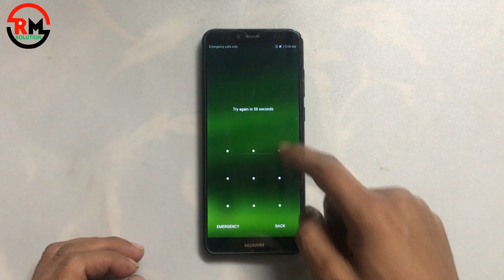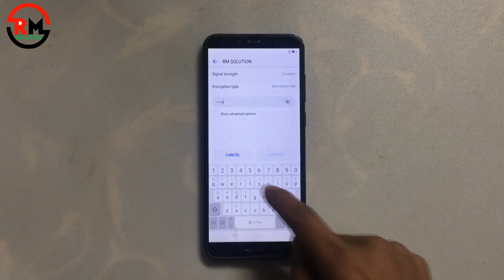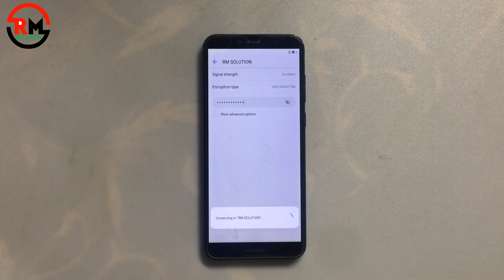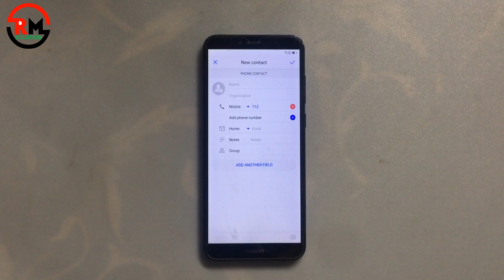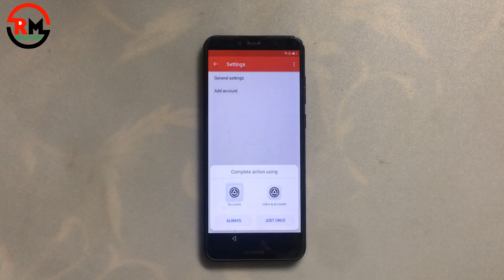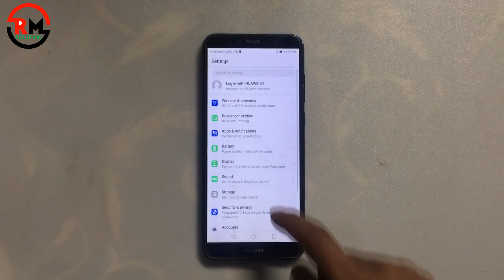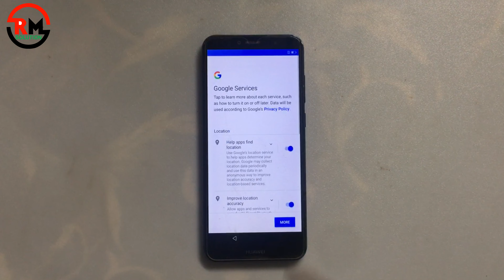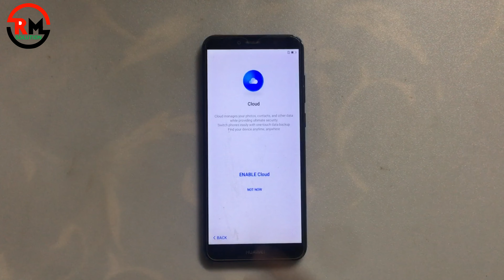Huawei Y6 Prime 2018 FRP Unlock & Hard Reset 2024 ✅ FRP Bypass Without Pc ✅ Google Account Remove ✅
ʟɪᴋᴇ   |  sᴜʙsᴄʀɪʙᴇ   |  sʜᴀʀᴇ   |  ᴄᴏᴍᴍᴇɴᴛ
●▬▬▬▬▬▬▬ஜ۩۞۩ஜ▬▬▬▬▬▬▬●

Frp Reset Huawei Y6 Prime 2018 Hard Reset Without Pc Frp Bypass Android 8.0 (Oreo) Unlock Google Gmail Verification – Without Pc

Frp Is An Inbuilt Data Protection Feature For All Present-day Android 8.0 (Oreo) Smartphones, It Protects Phones From Unauthorized Access. After Performing A Factory Reset, If You Forget The Last Active Gmail Account Which Was Used On Your Phone, Then, You Have To Find A Solution To Unlock Your Phone. Here, More Especially, I Share A Detailed Process To Frp Reset Huawei Y6 Prime 2018 Hard Reset Without Pc Frp Bypass  Android 8.0 (Oreo) Unlock Google Gmail Verification – Without Pc [latest Free] (New Security Patch) Successfully. So, Follow The Below Process Carefully.

Google Provides The New Frp Feature On Android 8.0 (Oreo) Lollipop, Marshmallow, Nougat, Pie, Oreo,12 Versions. The Summarization Of Factory Reset Protection Is Frp And It Basically Protects Android 8.0 (Oreo) Users’ Personal Data And Privacy During Thefts. The Process Of Unlocking Frp Security Has Different With Every New Android 8.0 (Oreo) Version And Phone. So, Always Remember The Gmail Account Information To Avoid Frp Protection Lock.

The Frp Turns On Automatically When You Have Setup A Google Account On Your Huawei Y6 Prime 2018 Hard Reset Without Pc  Google Bypass  Phone. After Reset Your Phone Without Removing The Google Account, You Have To Log In With The Same Google Id And Password That You Set Up Earlier On The Device To Bypass Google Account Verification Lock On Your Huawei Y6 Prime 2018 Hard Reset Without Pc  Google Bypass .

The Huawei Y6 Prime 2018 Hard Reset Without Pc  Google Bypass  Frp Unlock Process Has Become Very Challenging, Also You Can Use Any Compatible Frp Bypass Tool & Frp Bypass Apk According To Your Phone To Unlock Frp, And Here I Share The Latest Frp Bypass Process To Bypass Frp Lock From Your Device.

If You Want To Disable The Frp Lock Feature From Your Huawei Y6 Prime 2018 Hard Reset Without Pc  Google Bypass  Then You Need To Delete The Gmail Account From The Device Settings.

How To Frp Reset Huawei Y6 Prime 2018 Hard Reset Without Pc  Frp Bypass  Android 8.0 (Oreo) Unlock Google
First, Switch On Your Huawei Y6 Prime 2018 Hard Reset Without Pc  Google Bypass .

Symphony,Walton,Htc,Itel,Lava.

                              ᴛʜᴀɴᴋ ʏᴏᴜ
 ●▬▬▬▬▬▬▬ஜ۩۞۩ஜ▬▬▬▬▬▬▬●
huawei Y6 Prime 2018 Hard Reset & Frp Bypass New 2024 ✅
huawei Y6 Prime 2018 Google Account Bypass✅
huawei Y6 2018 Hard Reset Google Account✅
huawei Y6 Prime 2018 Frp Unlock & Hard Reset 2024 ✅
huawei Frp Bypass Without Pc✅